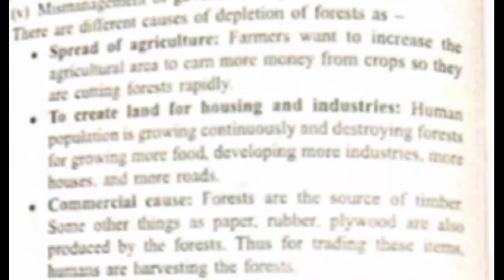FOOTPRINTS VII == CLASS VII == NATURAL VEGETATION AND WILD LIFE = DEPLETION OF FORESTS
FOOTPRINTS ==
CLASS VII ==
NATURAL VEGETATION  AND WILD LIFE =DEPLETION OF FORESTS